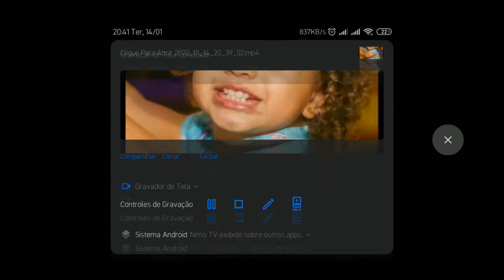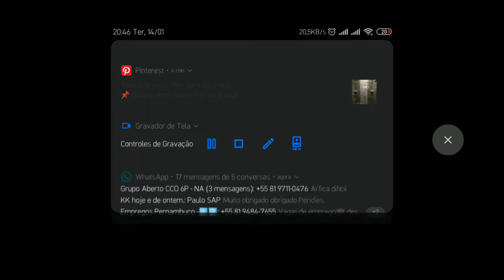Kombi no freefire? ATROPELANDO TODO MUNDO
Deixe nos comentários sugestões de jogos para fazer gameplay.